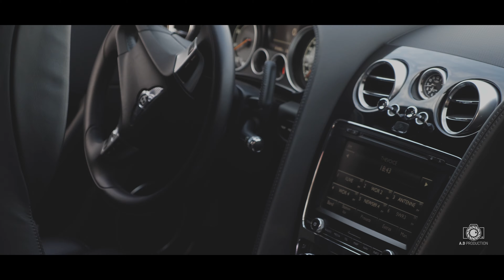Bollywood Wedding in Denmark Bentley Car & Mercedes Highlight 4k A.D production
All videos are recorded in 4K.

Reuploadning our videos will be reported. .

Wedding in Denmark
Bentley & Bollywood
highlight 4k A.D production.